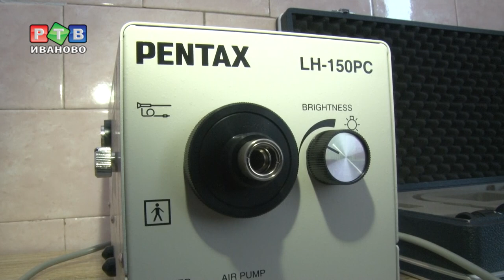В Родниковской ЦРБ новое оборудование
Губернатор посетил Родниковскую ЦРБ. Какое оборудование поступило в учреждение в минувшем году – смотрите в нашем материале.